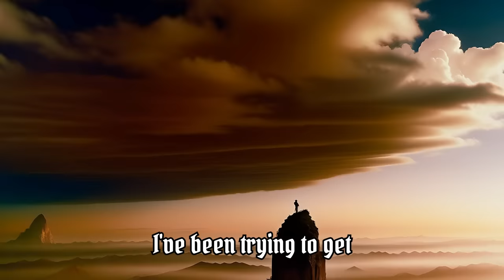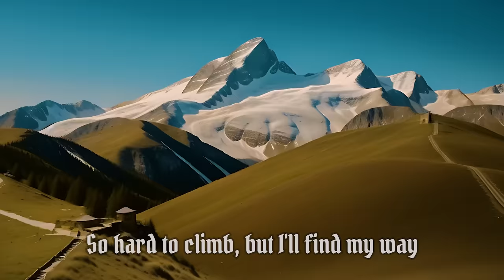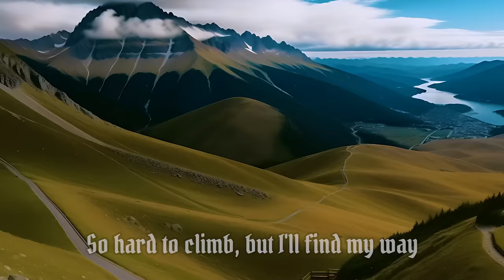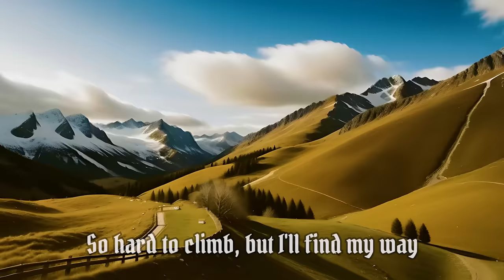DOKKEN - Over The Mountain (Official Video)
𝑫𝑶𝑲𝑲𝑬𝑵 - 𝑶𝑽𝑬𝑹 𝑻𝑯𝑬 𝑴𝑶𝑼𝑵𝑻𝑨𝑰𝑵 ⛰️ taken from the new album 𝑯𝒆𝒂𝒗𝒆𝒏 𝑪𝒐𝒎𝒆𝒔 𝑫𝒐𝒘𝒏 out this Friday, October 27.

“‘Over The Mountain’ is a metaphoric song lyrically about people searching for better times and better days” explains Don Dokken. “It seems everybody is always looking for their Shangri-La.”

“My studio in the Sangre de Cristo mountains has wrap-around windows staring at three mountains ranges and the city lights of Santa Fe below,” continues Don. “Your environment affects what you write. I’m not staring at a black soundproof wall, I’m looking out ten windows where I can see Sandia, Ortiz and Jemez mountains, looking at the sunset every day, purple, yellow and pink, and it affects you… very inspiring.”

Video by Natalia Jonderko Śmiechowicz.
Video directed by Chris Eyre (Dark Winds, Smoke Signals) at Meow Wolf in Santa Fe, New Mexico. Filming by Tom Strickfaden.

You can feel that heat off the Sunset Strip and see that hair in the wind as Dokken bring their timeless convertible Ferrari rock ‘n’ roll power to the table with Heaven Comes Down, an unapologetic celebration of everything Dokken do best. You want to rock? Sink your teeth into ‘Fugitive’, which rides some shimmering guitar work courtesy of 20+ year member Jon Levin, and if you want ballads, head on over to ‘I’ll Never Give Up’, hanging on that Coliseum chorus, Levin laying down a landmark solo. The pattern of Heaven Comes Down never falters in delivering the goods on both sides of the fence. ‘Just Like A Rose’ brings the Pacific Coast Highway to desert plains with its smooth, effortlessly-driven gears, and ‘Saving Grace’ carries a mystical malevolence. But ‘Santa Fe’ is perhaps the most revealing with Don Dokken opening up with what amounts to a ‘life-moment biography’: a spartan acoustic arrangement allowing the rich yet road-driven vocals to frame what might well prove to be the defining moment of Dokken’s career.

Mixed by Kevin Shirley (Aerosmith, Iron Maiden, Joe Bonamassa) and produced by Bill Palmer and Don Dokken, fans will love it, neutrals will be wonderfully surprised by some of the ingredients within Heaven Comes Down.

Heaven Comes Down will be released this Friday October 27th 2023, on CD Digipak, 12” Vinyl Album in Black and colour variants, digital formats and special D2C products and bundles.

Dokken Upcoming Dates:
Wednesday 8 November - Jergel’s Rhythm Grille - Warrendale, PA
Friday 10 November - The Robins Theatre - Warren, OH
Saturday 11 November - Piere’s - Fort Wayne IN,
Friday 17 November - Golden Nugget Hotel & Casino - Las Vegas, NV
Saturday 18 November -Whisky A Go Go - West Hollywood, CA